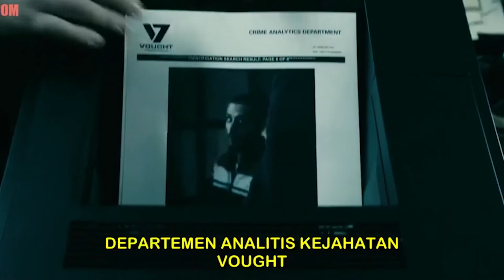"BALAS DENDAM KE SUPER HERO" ALUR CERITA SERIES THE BOYS | SISI LAIN DARI PAHLAWAN SUPER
Halo guys balik lagi creachief bahas soal film
film yang dibahas kali ini adalah sebuah series dari Amazon prime yg berjudul "THE BOYS"
series bertemakan superhero ini ounya premis unik nih, yaitu "gimana kalau superhero punya kelakuan busuk???"